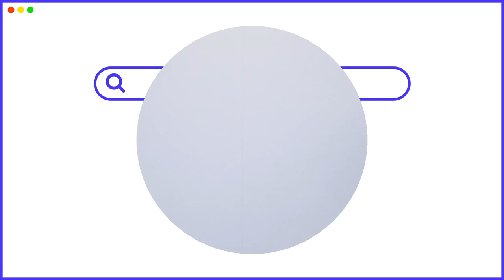[단독] 칸토, 영국 맨체스터 올드트래포트에 직관 다녀와... | 칸토 (KANTO)의 버킷리스트 Final [ENG/IDN SUB]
[단독] 칸토, 영국 맨체스터 올드트래포트에 직관 다녀와... | 칸토 (KANTO)의 버킷리스트